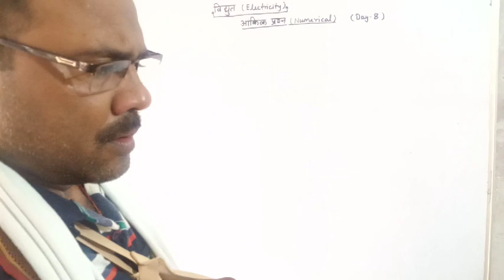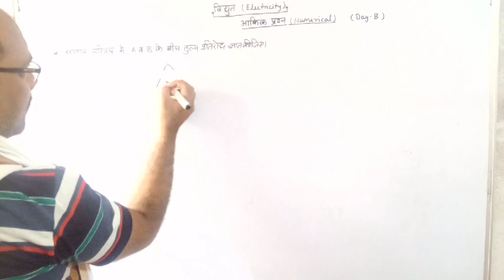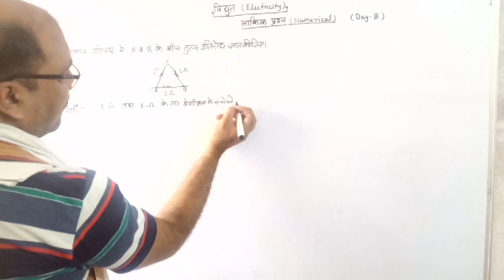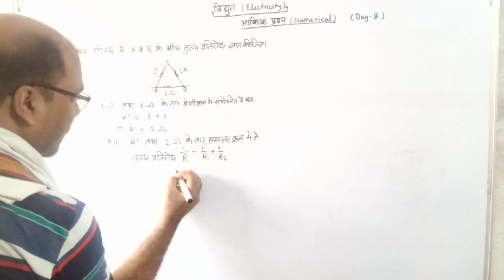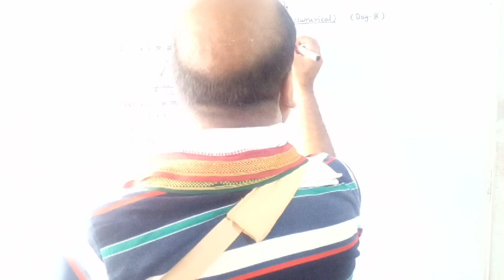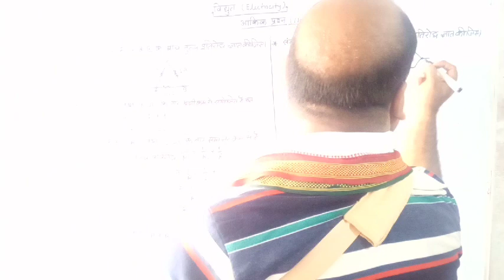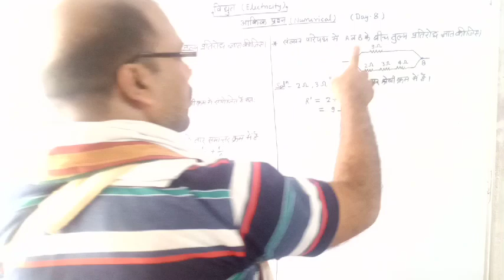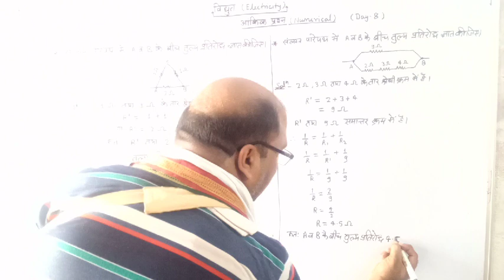Electricity Numerical Part-8|| विद्युत आंकिक प्रश्न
Parallel Combination Of Resistance|| समांतर क्रम में तुल्य प्रतिरोध के लिए व्यंजक||
combination of resistances|| श्रेणी क्रम में तुल्य प्रतिरोध||
Specific Resistance Or Resistivity|| विशिष्ट प्रतिरोध या प्रतिरोधकता||
Dependence of the Electrical Resistance || प्रतिरोध की निर्भरता||
Electric Resistance|| वैद्युत् प्रतिरोध ||
Ohm's Law|| ओम का नियम||
Electric potential and Potential difference|| वैद्युत विभव एवं विभवांतर||
Electric Current|| विद्युत धारा एवं कूलाम का नियम||
Electric Energy|| विद्युत ऊर्जा एवं इसके स्रोत||
Charge And Electric Conductor|| आवेश एवं विद्युत चालक, कुचालक, अर्धचालक||
Electricity chapter channel Play list---

light chapter-

electricity,
electric energy,
definition of charge,
type of charge,
electric conductor,
semiconductor,
unit of charge,